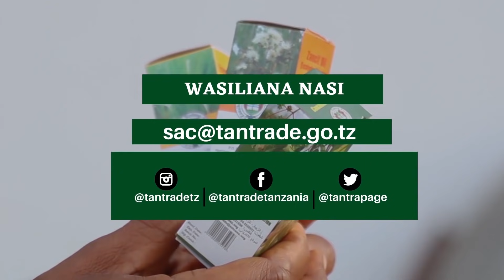KIJANA SHUJAA APAMBANA NA FISI WAWILI USIKU MNENE, ALIWA VIGANJA VYAKE VYA MKONO..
Emmanuel Ndete Stephano (20), mkazi wa kijiji cha Isonda, Kata ya Nyungwa Tarafa ya Msalala, ameshambuliwa vibaya na fisi usiku wa kuamkia Oktoba 29, 2021 alipokuwa anarudi nyumbani kwake usiku.

Stephano alikutana na fisi mmoja akaanza kupambana naye kabla fisi mwingine hajaongezeka na kumjeruhi zaidi kwa kumkata kiganja cha mkono wa kulia huku wa kushoto pia wakiujeruhi vibaya pamoja na mguu.

Baada ya kumjeruhi vibaya, fisi hao waliondoka na kumuacha hadi alipopata msaada asubuhi ya Oktoba 30 na wachungaji ambao walimpeleka katika Kituo cha Afya cha Kharumwa kilichopo wilaya ya Nyang’wale mkoani Geita kisha Akahamishiwa Hospital hospital Ya Mkoa Wa Geita.